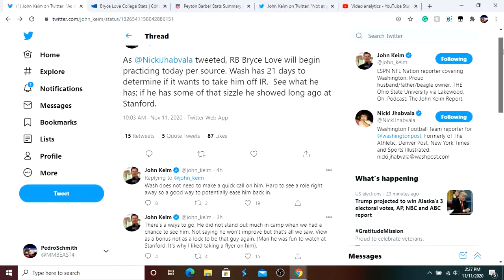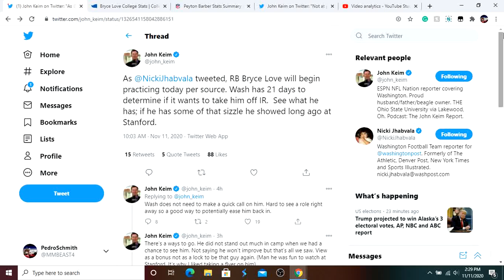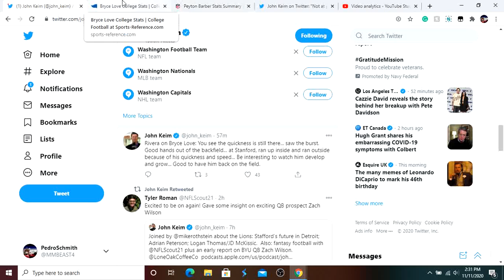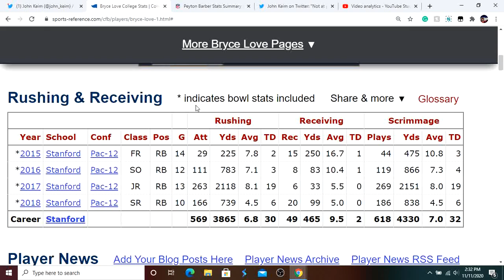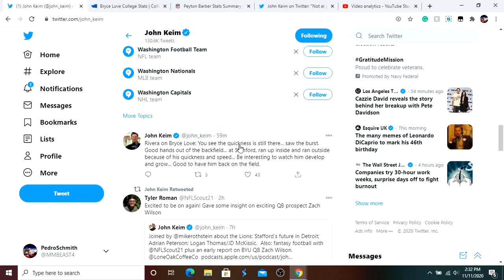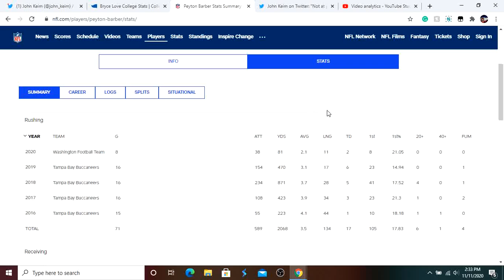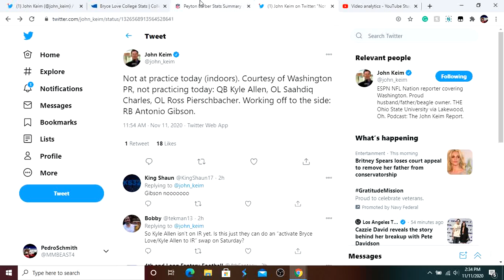Washington Football RB Bryce Love Returns To Practice! Saahdiq Charles Injury Update!